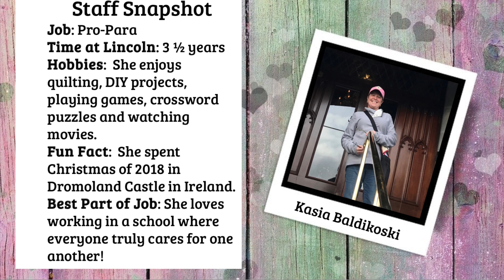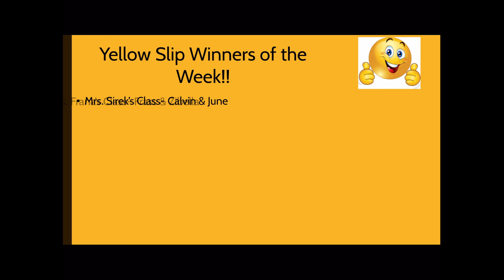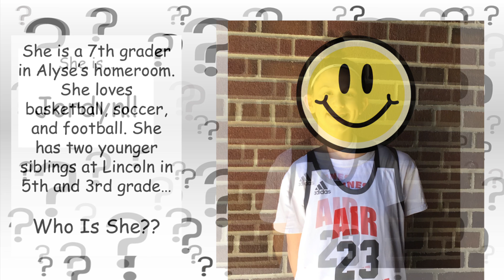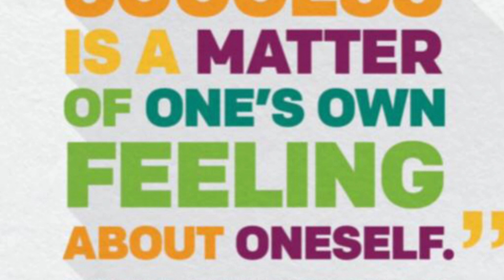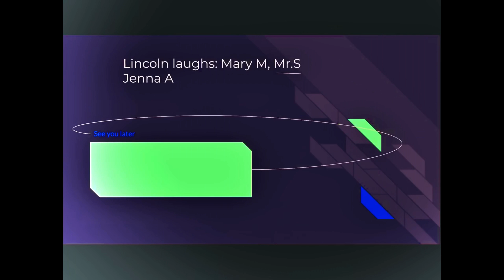October 4 Broadcast